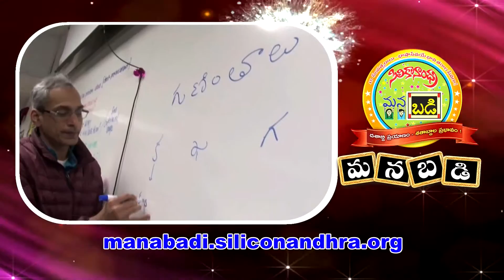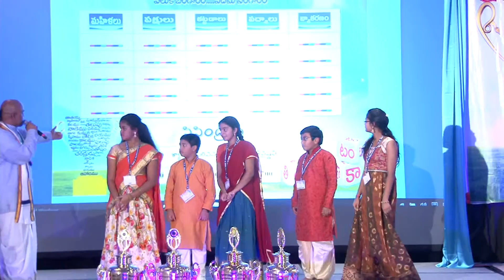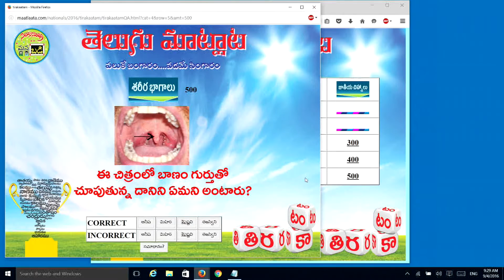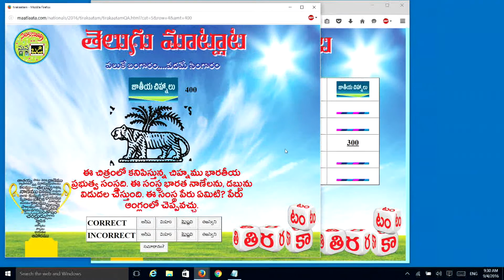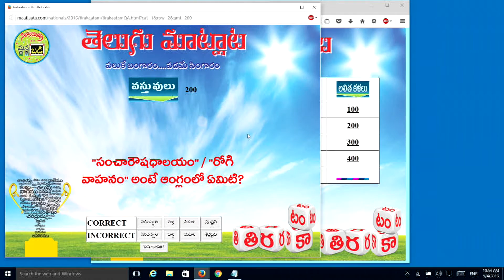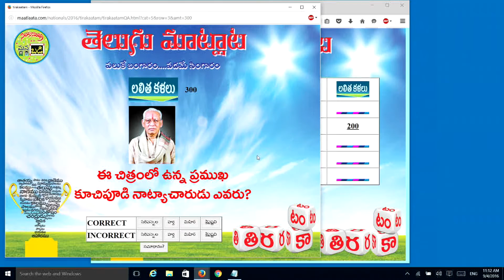Telugu Maatlata Nationals 2016 - Tirakatam Sisindreelu Highlights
Telugu Maatlata Nationals 2016 - Tirakatam Sisindreelu Highlights. Watch glimpses of the brilliance of these young minds competing and displaying their grasp in the Telugu language, playing the games in the right spirit!! Tirakaatam is a game of question and answers, testing the sharp thinking, wit, and presence of mind, most importantly ability to understand a question given to them in Telugu and respond quickly.
SiliconAndhra ManaBadi - is a curriculum based Telugu learning platform with multiple extracurricular programs to enhance the learning experience and leadership skills. Join ManaBadi - Learn Telugu!